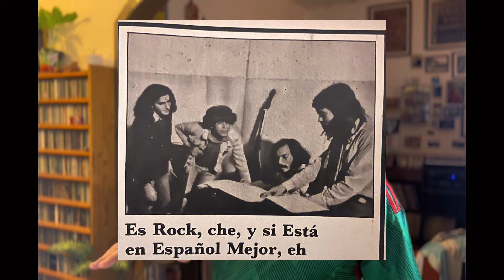Rock, Argentina y las Malvinas